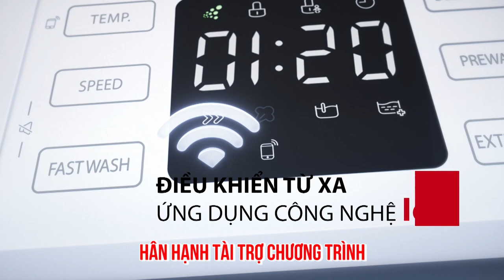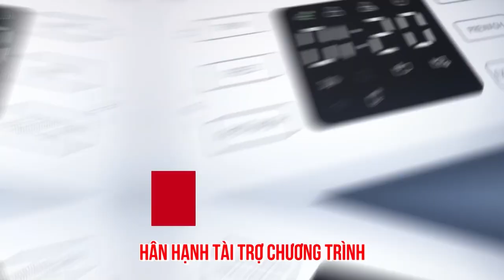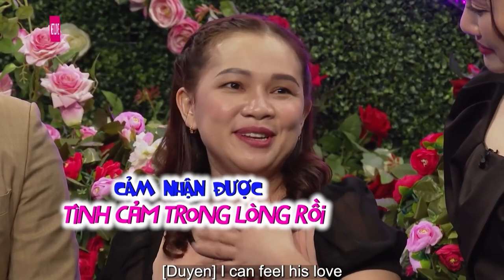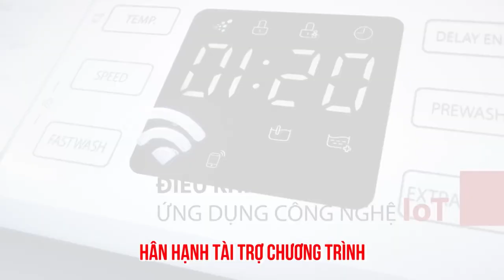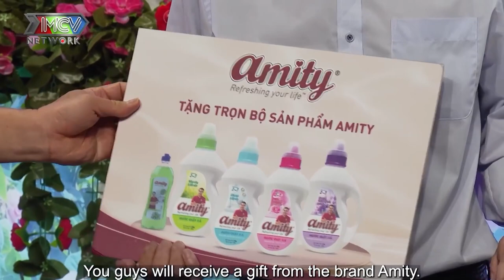Con cái cũng lớn rồi giờ chỉ cần chăm sóc thằng lớn thôi, hẹn hò hay nhất